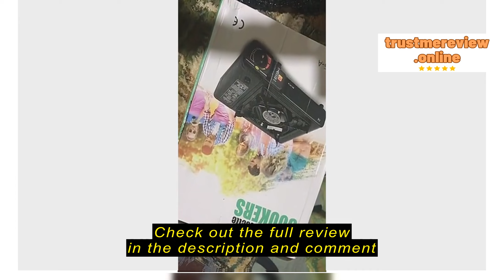Review MABUHAY-STAR COD MABUHAY STAR 700MM THREE LEAVES CEILING FAN / LONG LEAVES / NEW / SIMPLICI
MABUHAY-STAR

MABUHAY-STAR COD MABUHAY STAR 700MM THREE LEAVES CEILING FAN / LONG LEAVES /  NEW / SIMPLICITY / GALE /